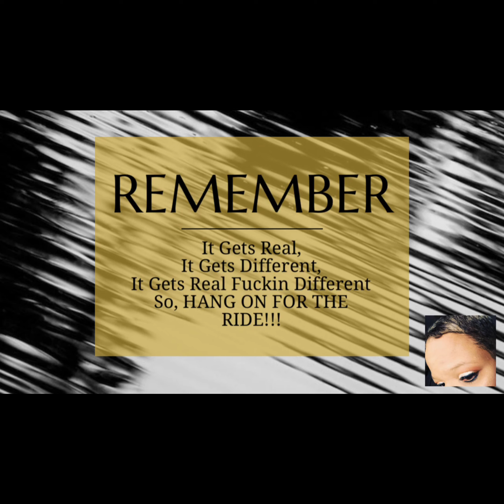****TAG TIME****THE PART TIME YOUTUBER TAG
My Youtube friend Monica from MAP Beauty was awesome enough to tag me in this video!